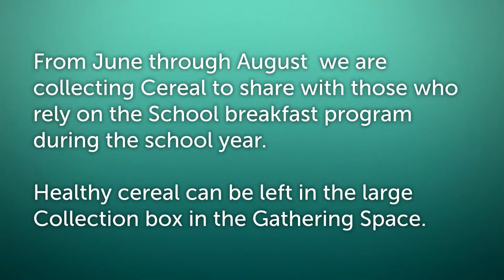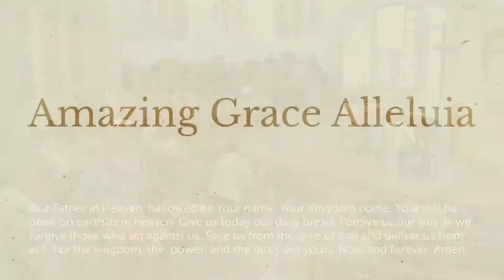Live Worship Service June 12th, 2022